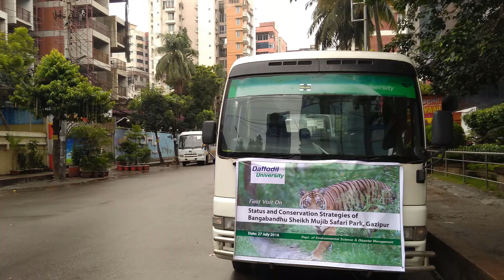Status and Conservation Strategies of Bangabandhu Sheikh Mujib Safari Park, Gazipur | Field Trip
Department of Environmental Science and Disaster Management (ESDM) recently conducted a field trip on Bangabandhu Shaikh Mujib Safari Park, Gazipur at 27 th July, 2018. In total 23 students including 10 ESDM foreign students and faculty members included Assistant professor Dr. Mahfuza Parveen, PhD, Senior lecturer Azharul Haque Chowdhury and  were attended this filed visit. This field visit is entitled with “Status and conservation strategies of Bangabandhu Shaikh Mujib Safari Park, Gazipur” under the course Forest and wildlife management (ESDM 205). This field trip was conducted to obtain a practical understanding about how the native-exotic wild animals are protected in an approximation of a natural environment, Conservation of biodiversity, and Conservation of wildlife, endangered &amp; critically endangered species. The park is divided into 5 major sections; they are the Core Safari, Safari Kingdom, Biodiversity Park, Extensive Asian Safari Park and Bangabandhu Square. It has been seen that in the core safari park area; extensive Asian safari park area, the number wild species are very little observe and it hampers their breeding process. In the Safari Kingdom area the collection of aquatic species is very less and there has no marine species. But this place is very helpful to understand wildlife species characteristics, their connection with nature. Moreover the environment of that park, aviary and butterfly garden is really attractive and it can be a famous tourist spots of Bangladesh for its great aesthetic value.